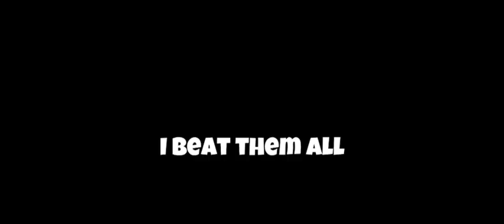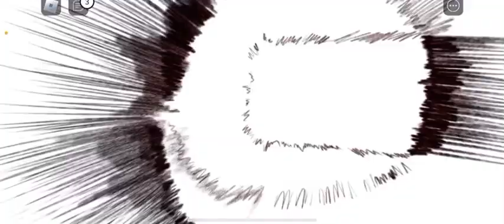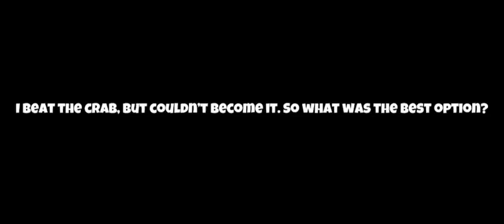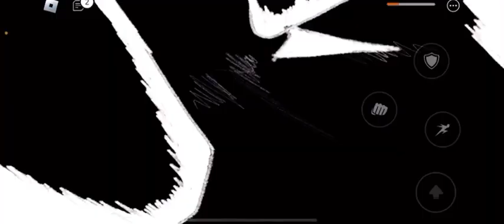This update is very interesting | The strongest battlegrounds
I post sneak peaks on videos and other stuff so I’d appreciate if you joined!